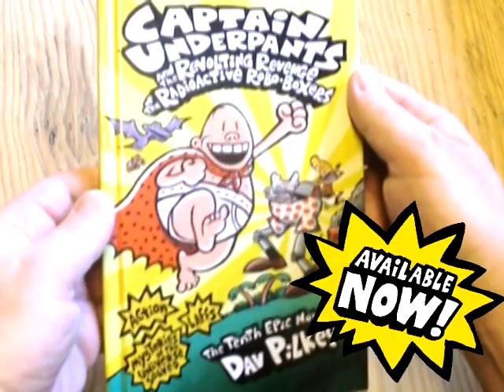Captain Underpants 10 --- Dav Pilkey's Inspiration.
Dav Pilkey talks about his brand new book, Captain Underpants and the Revolting Revenge of the Radioactive Robo-Boxers.

Meet Dav's pet beetle, Megalon, and find out what inspired George and Harold's wordless cave-comic!